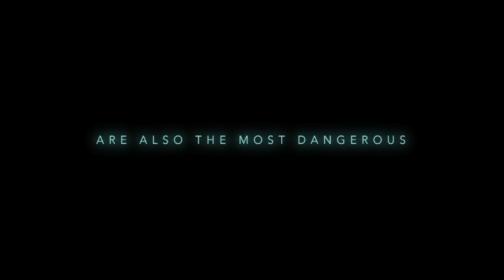INFINI Trailer #1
From 'GABRIEL' Director Shane Abbess comes a new take on classic 70's/80's Sci-Fi thrillers starring Daniel Macpherson, Grace Huang, Luke Hemsworth, Dwaine Stevenson, Harry Pavlidis, Kevin Copeland, Louisa Mignone, Tess Haubrich with Bren Foster and Luke Ford.